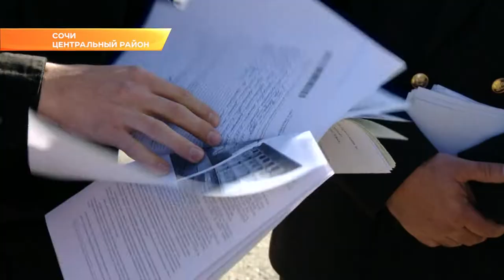В Сочи обманутые покупатели объединились в общественное движение. Новости Эфкате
В городе начала работу новая общественная организация, которая может дать надежду на решение жилищного вопроса обманутым покупателям недвижимости.

В новом общественном движении будут идти двумя путями. Во-первых, помогать собственникам приводить их нелегально возведенные здания в соответствие с требованиями закона. Во-вторых, добиваться от застройщика возврата уплаченных ему средств, если эксперты будут настаивать на сносе. В общественном движении подчеркивают, что готовы бесплатно помогать обманутым покупателям лишь в тех домах, которые были возведены до изменений в строительном законодательстве - они вступили в силу в начале августе этого года.

По неофициальным данным в Сочи около 2 тысяч человек попались на уловки застройщиков, которые на словах предлагали им якобы легальное жилье, но на деле люди получили лишь бетонные коробки. В большинстве случаев эти строения признаны судами незаконными и подлежащими сносу.